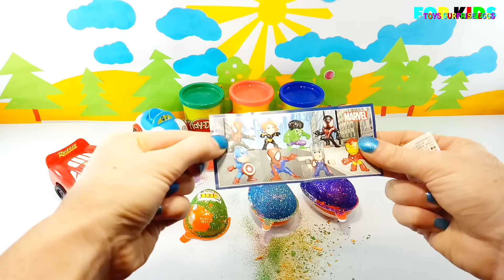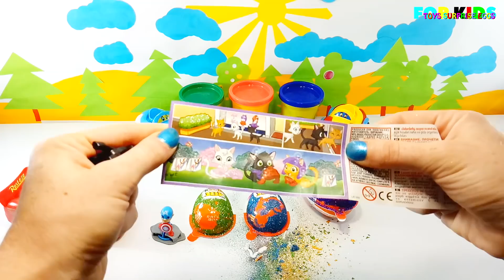Kinder Joy Surprise Eggs Blue Yellow Green Red Orange Purple Sparkle Eggs | SURPRISE EGGS FOR KIDS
Hi Kids! Today We have KinderJoy SurpriseEggs Blue Yellow Green Red Purple Orange SparkleEggs!

How to make colorful SuperSurpriseEggs with the Glitter and other objects.